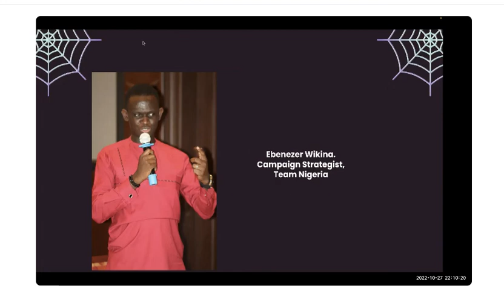Change.org New Staff Q&A with Ebenezar Wikina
Interesting Q&A with our Africa Regional Director, Olga Mugyenyi as part of the Change.org new staff tradition

I'm really excited about this new phase with Change.org